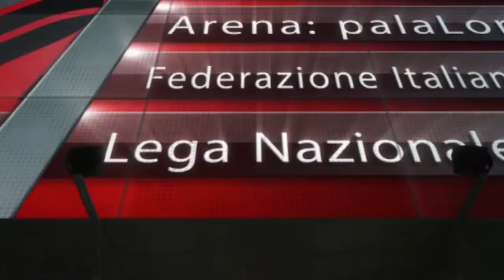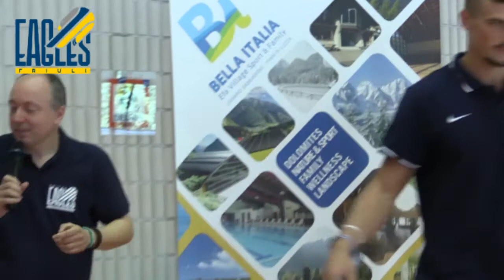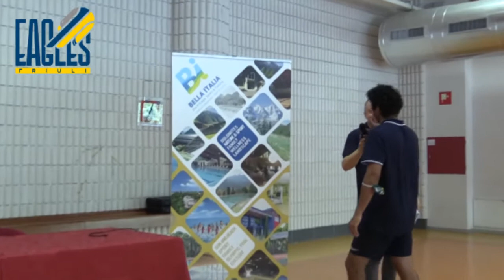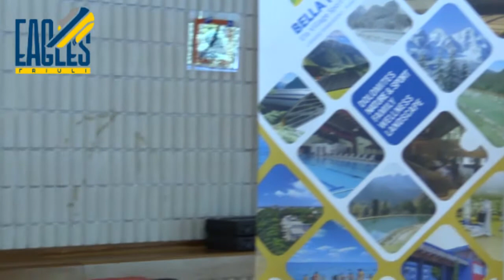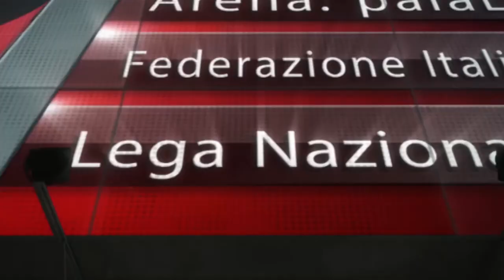Presentazione UEB Lignano Bella Italia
Il raduno delle Aquile di Cividale al Bella Italia Efa Village di Lignano Sabbiadoro. L'occasione per conoscersi, per farsi conoscere, per iniziare con il piede giusto la stagione sportiva 2020/21.
In attesa di iniziare il pre-campionato.